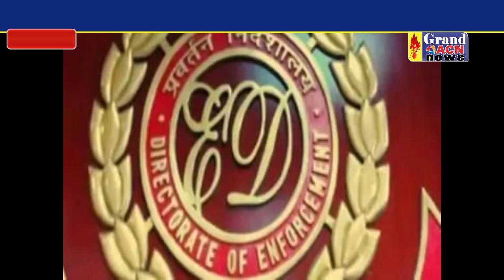फर्जी ईडी अधिकारी बनकर ठगी करने वाले 3 आरोपी गिरफ्तार